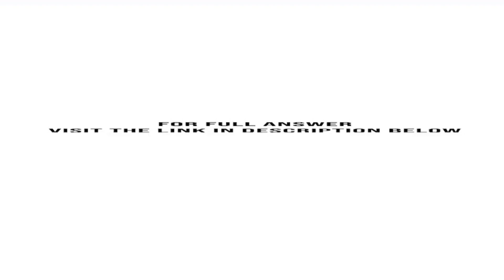The comparative statements of financial position for Amaral Reis SA as of December 31 are present...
The comparative statements of financial position for Amaral Reis SA as of December 31 are presented as follows. Additional information:1. Operating expenses include depreciation expense of R$40,000.2. Land was sold for cash at book value of R$20,000.3. Cash dividends of R$20,000 ...